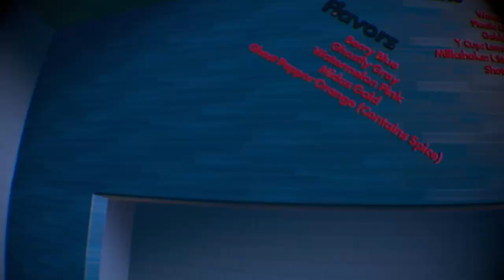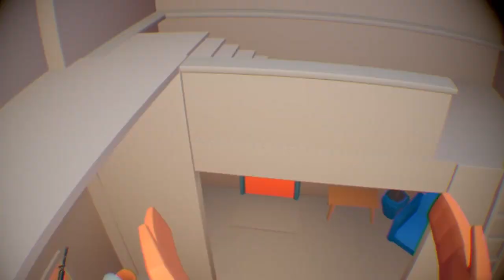DORM TOURS - REC ROOM VR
Welcome Back To Another Video!! Today I Show You Some Of The Best Dorms That I’ve seen in Rec Room Vr

Thanks To The People That Were Involved In The Video:

-SpeedDevil
-Kckgamer8
-Yodatocool
-VampireShinobi
-GalaxyCoco008
-MiniRacerJ
-DJDOM
-Ferrerektyou
-Callmerogueboomer

Make Sure To Go Check Them Out!
Also if you haven’t already Go Download